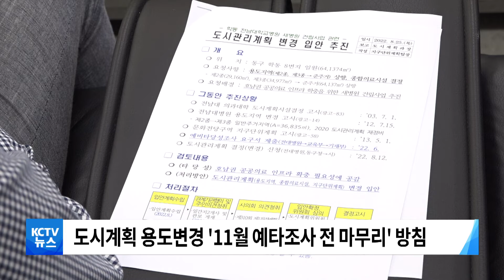220826 광주시, 전대병원 신축 적극 지원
■ 광주시, 전남대병원 신축 추진 적극 지원

이와 관련해
광주시가 전남대병원 신축 추진을
적극 지원하기로 했습니다.

광주시는
예비타당성조사 대상에서 제외된
전남대병원 새 병원 건립 사업을 위해
용도지역 변경 절차 등을
조속히 시행하겠다고 밝혔습니다.

이를 위해
전대병원 새 병원 부지의 도시계획 용도를
2종과 3종 일반 주거지역에서
준 주거지역으로 변경해달라는 요청안에 대해
10월 말에서 11월 초까지
심의와 고시 절차를 마무리할 방침입니다.